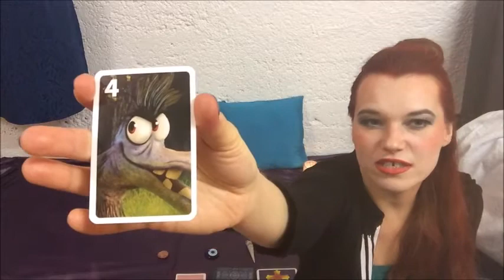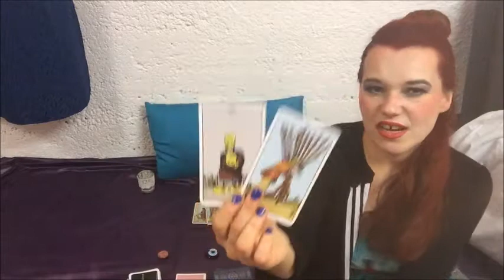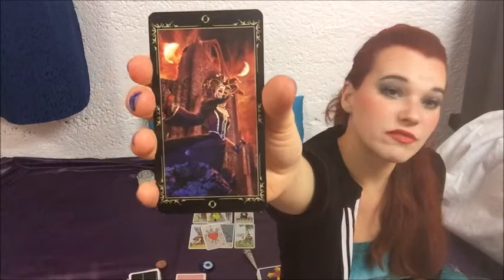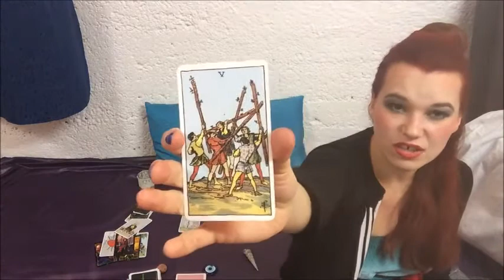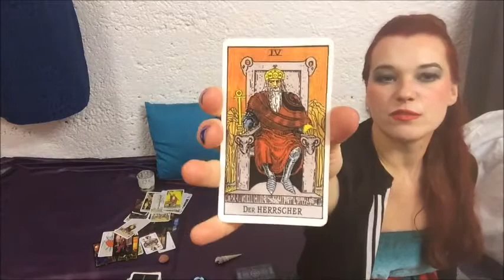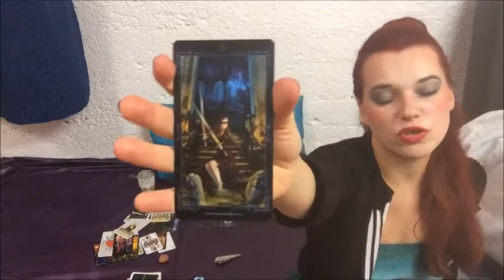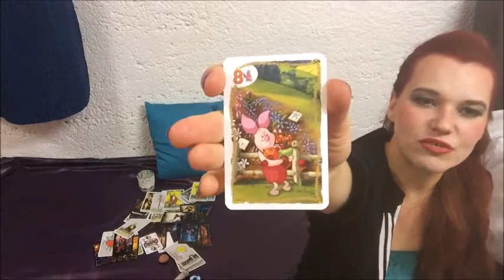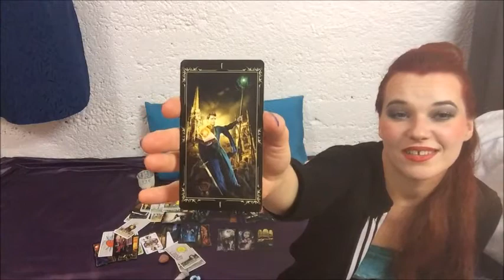In The Magic Mirror Your Weekly Oracle 27 02 2017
For your zodiac sign, your moon sign or your rising sign!
Michelledirelle.com
Regards
Michèlle D.